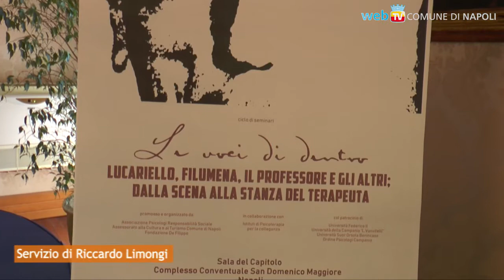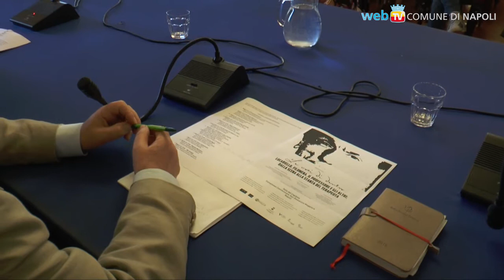Le voci di dentro: i personaggi di Eduardo sul lettino del terapeuta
Lucariello, Filumena, il professore e gli altri personaggi di Eduardo scendono dal palcoscenico per entrare nella stanza del terapeuta: dal 3 maggio, un ciclo annuale di seminari a San Domenico Maggiore per analizzare l’arte di Eduardo De Filippo e la sua descrizione dei tipi umani e delle relazioni.